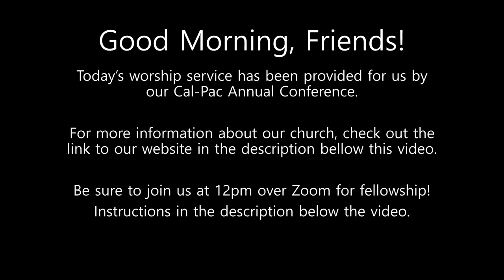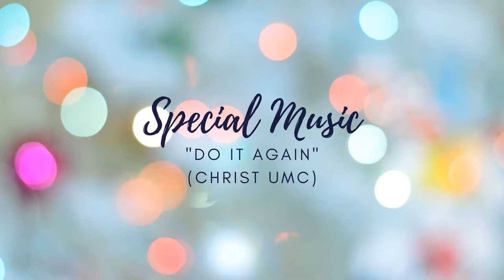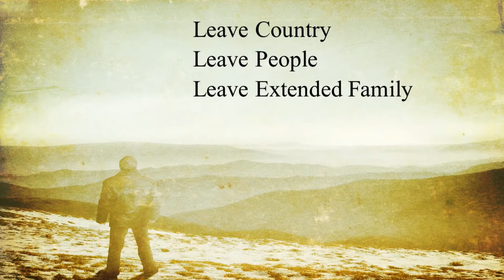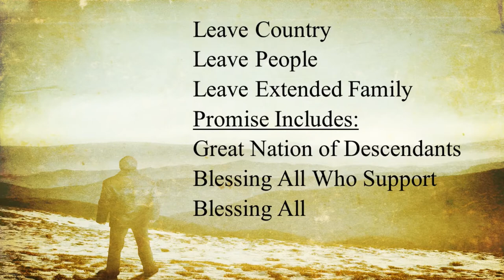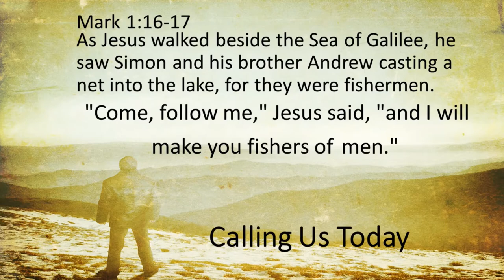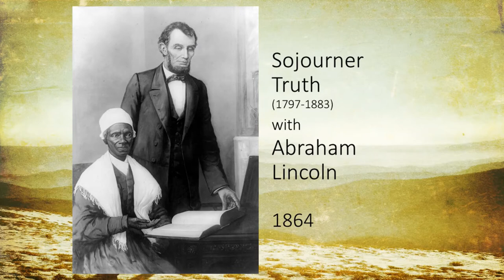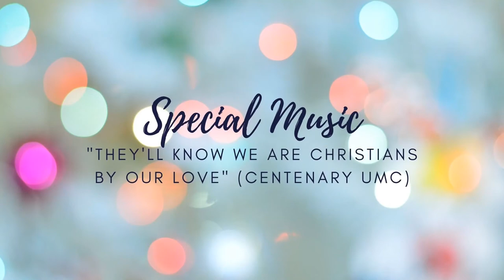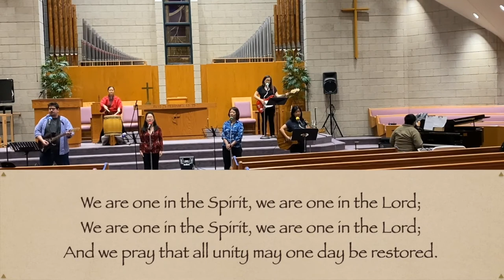Special Conference Worship Service, June 27th, 2021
We're so glad you're joining us for a special worship service prepared by our conference! You can find the information for the service below.

Be sure to join us for Zoom fellowship at 12pm!

Church information:
Pastor Josh Zulueta

Prelude
"Every Time I Feel The Spirit"
African American Spiritual
Performed by Bellflower First UMC Youth Praise Choir

Rev. John Farley, South District Superintendent & Dean of Cabinet

Special Music
"Your Will Your Way"
Bryan Torwalt, Hank Bentley, Katie Torwalt, Phil Wickham
Performed by Foothills UMC Witness Praise Band

Witness to the World
Mele Maka, Conference Lay Leader
"I Believe" John Le, Karen Nong, Kent Nong, Tho Chau, Britney Hoang, Annie Le,
Kenny Tran, Alex Chau, Hau Tran
guided by Linhvu Nguyen, Good Shepherd UMC of Westminster Youth/YA Director

Special Music
"Do It Again"
Chris Brown, Mack Brock, Matt Redman, Steven Furtick
Performed by Christ UMC English Ministry Praise Team

Special Music
Rev. Gary Bernard Williams, JCEMT Vice Chair, Church & Society

Witness from the Word
Genesis 12:1-9 Rev. Moonyoung Lee, Hawaii District Superintendent

Message
“The Call” Rev. Jim Powell, North District Superintendent (in English)

Special Music
"They'll Know We Are Christians By Our Love"
Peter Scholtes
Performed by Centenary UMC Praise Band

Postlude
“Toccata”
John Weaver
Performed by Dr. Jaebon Hwang, First UMC of San Diego Organist & Interim Director of Music Ministries